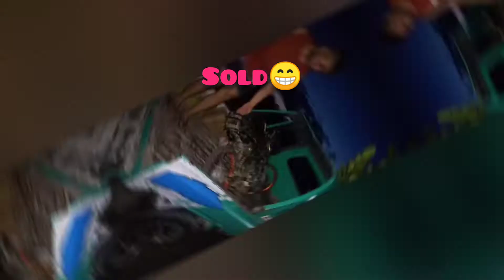Booster ng walang brake(pls dont try this) no other choice na. naka uwi rin ng safety.😊